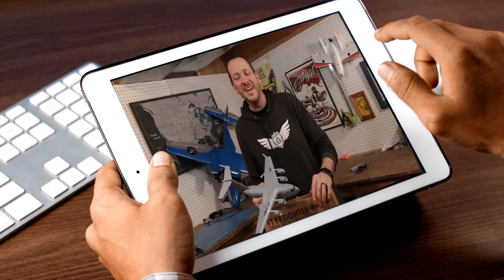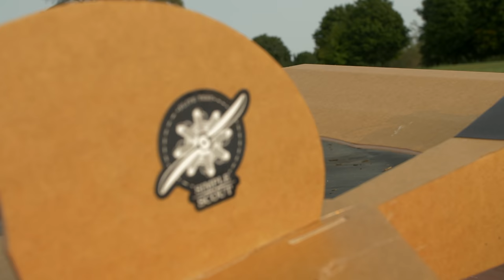RC Plane Crashes into Paramotor - Episode 13 with Flite Test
Gear We Use For Videos:

Main Cameras: Panasonic GH5

Helmet Cameras: Go Pro Hero 9 Black

360 Camera: Insta360 ONE R

On Camera Audio:

Lav Microphones:

Primary Drone: DJI Inspire 2 with X5S Camera

Secondary Drone: DJI Mavic Air 2

Backup Drone: DJI Mavic Pro 2